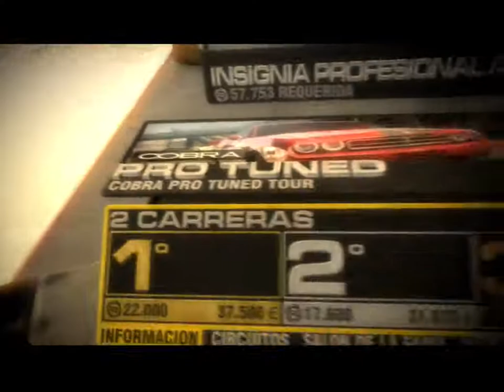grid/fin de la primera temporada